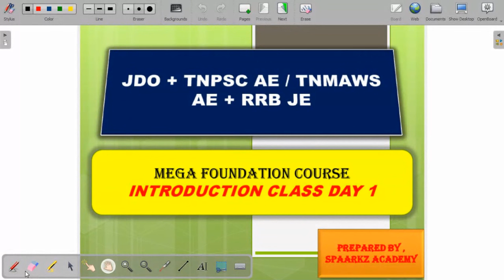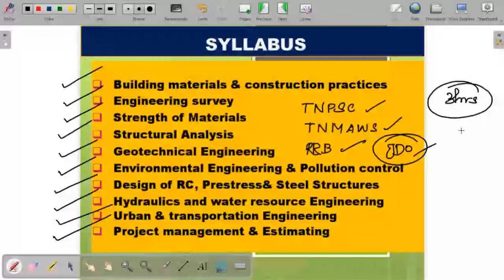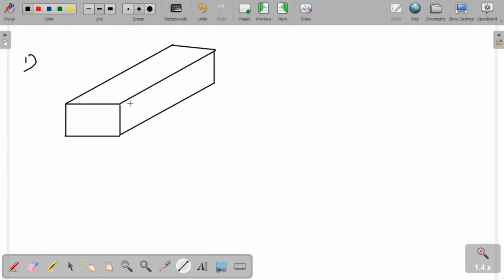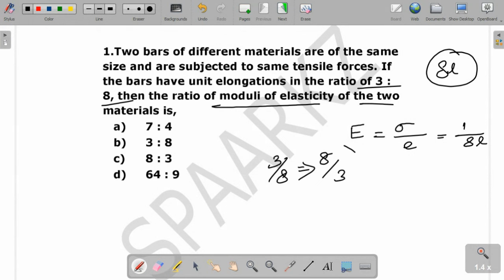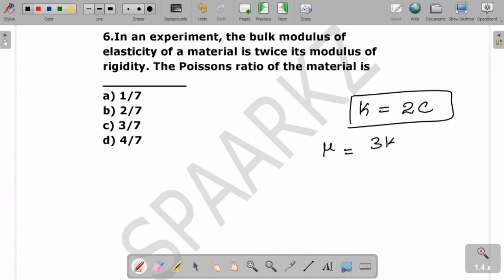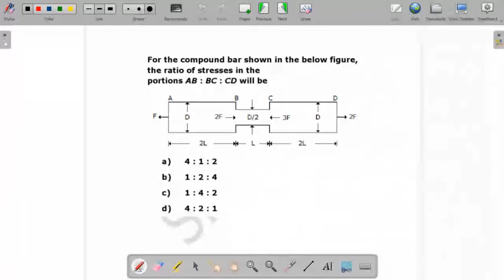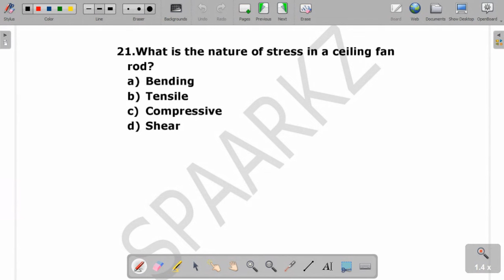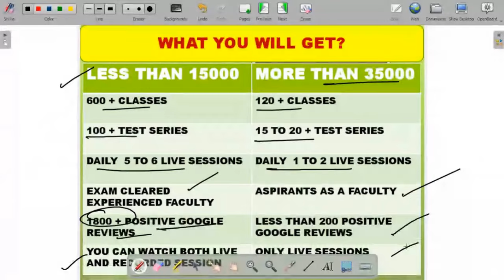🔥🔥 MEGA FOUNDATION COURSE FREE INTRO CLASS | VERA LEVEL COURSE CONFIRM SELECTION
MEGA FOUNDATION COURSE FOR TNPSC AE / TNMAWS EXAM / RRB JE / TNPSC JDO & TNPSC SURVEYOR EXAM

VERY VERY SPECIAL LOWEST PRICING OFFER FOR FIRST 10 STUDENTS !!!